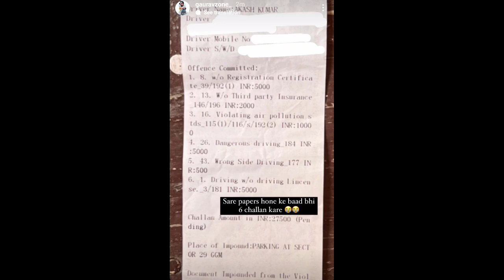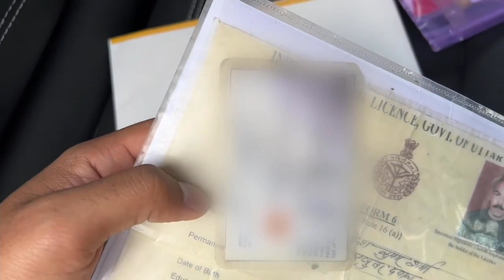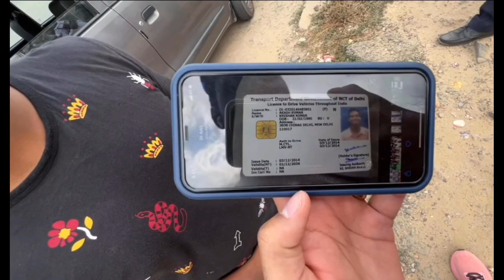Gauravzone filed case aginst traffic police | gauravzone arrested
In this video we are going to talk about @GAURAV ZONE   and traffic police controversy

A few days ago gauravzone share a video on Instagram in which he show that traffic police of Hariyana stop his car and asked for Drivery license and RC and other documents of car then Gauravzone shows him all the documents in digilocker application but traffic police told that this is not valid here after that traffic police cut challan of 27000 and take that car and told them to go to court or pay 27000 fine  but gauravzone refuse to pay the fine and now he filed complaint against traffic police in court

gauravzone
gauravzone traffic police
gauarvzone news
gauravzone roast